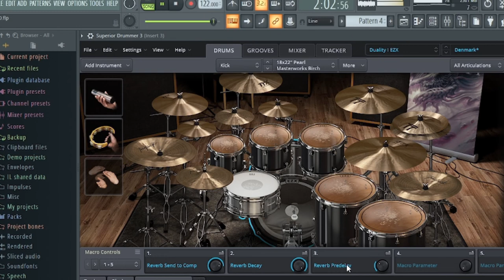Superior Drummer 3 Worship -Preset by Omar Jimenez Music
Drummer
Ez Dualty - Superior Drummer 3
Daw
Fl Studio 20
Piano pacht
Omar Jimenez Music
Susribete
Dios te Bendiga